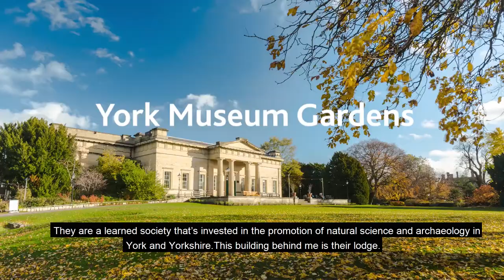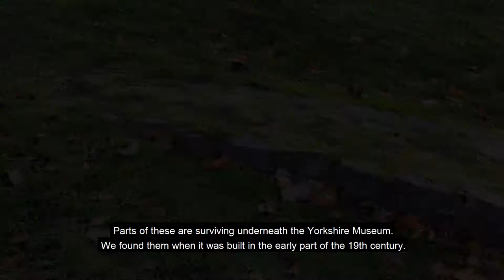History of York Museum Gardens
To celebrate that our incredible museum gardens are open this lockdown for you to enjoy - here's a 5 minute whistle-stop tour of the history of our gardens.